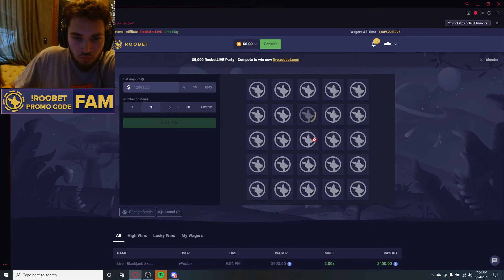DEALER GOES KNUCKLE DEEP IN ADIN ROSS